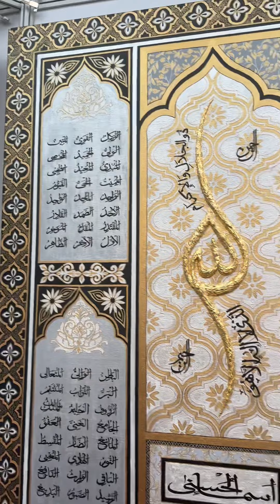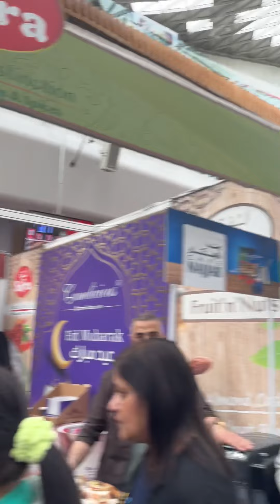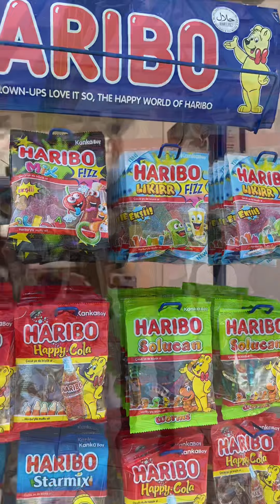العيد السنه دى فى لندن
السنه دى لندن إحتفلت بالعيد بشكل مختلف كان فى معظم انحاء لندن وكانت الاجواء ممتعه جدا وحسينا بالعيد